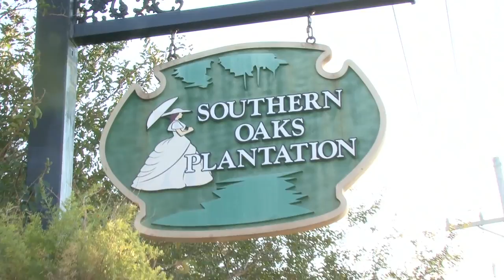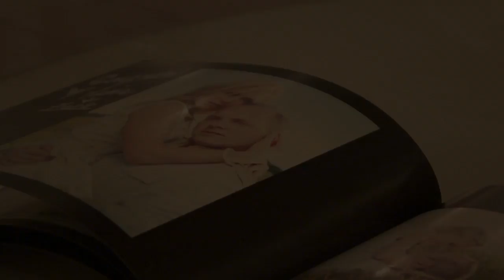Letard Wrap-Up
find our more about Message in a Bottle Productions Wedding Videography